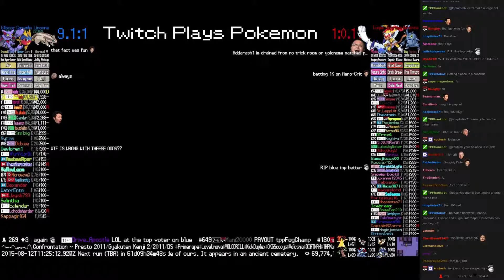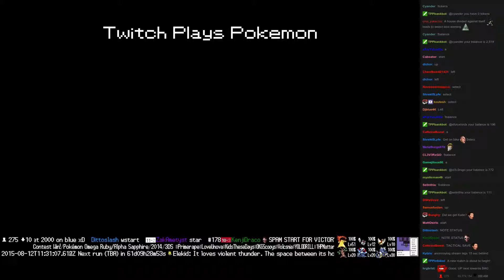Twitch Plays Pokémon Battle Revolution - Match #20350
Match #20350 [Blue: Linoone, Carvanha, Gliscor] vs [Red: Lugia, Infernape, Heracross]